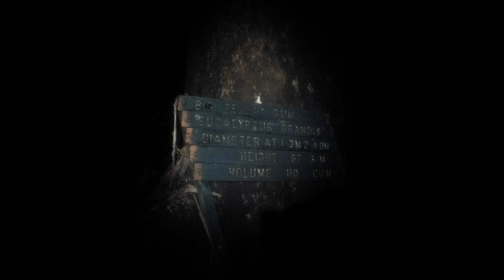Geoquest 2024 North Haven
Always nice to take the win but even better to have fun with friends on a good course